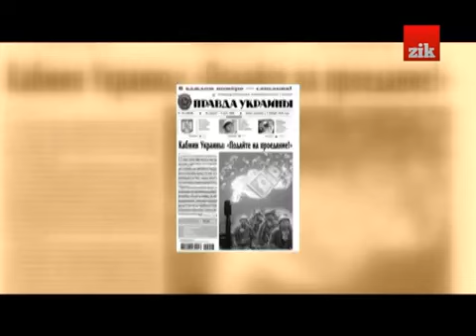В Україні створили міністерство цензури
В Україні створили міністерство цензури для затикання ротів патріотам. Аналогічні міністерства пропаганди існували в Іраку, в Сирії. Існують і в країнах Африки, тобто в диктаторських країнах. Це все нагадує існування бюро пропаганди в СРСР. Кумовство. Родичу Порошенка захотілося посади. Якщо нема посади - треба її створити на рівному місці. В країні нестача коштів. Йде війна. А вони створюють не потрібне міністерство для дерибану коштів. Пропагандою ітак перенасичені українські змі. Це міністерство Україні потрібне, як 3-тя нога, як п’яте колесо. Воно зайве. Нас змушують економити. А самі вони не економлять. Коли створюються непотрібні органи влади - це породжує корупцію.